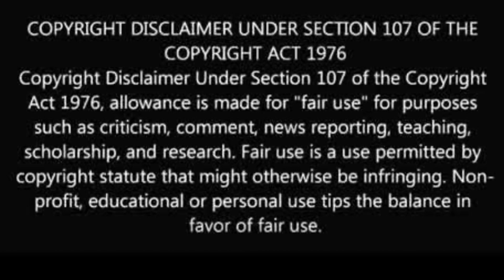Cardi B Not Selling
@couture_cookie (IG)
@couture-cookie (SC)
@iamcouture_b (T)